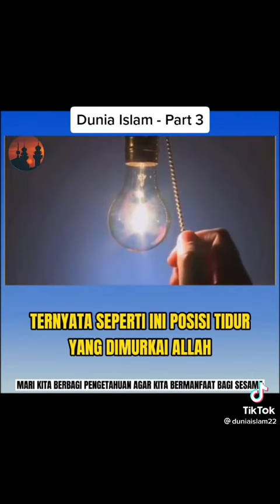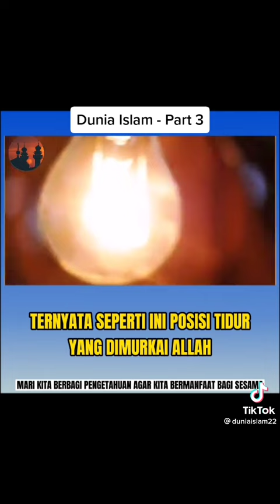ternyata ini posisi tidur yang di murkai ALLAH